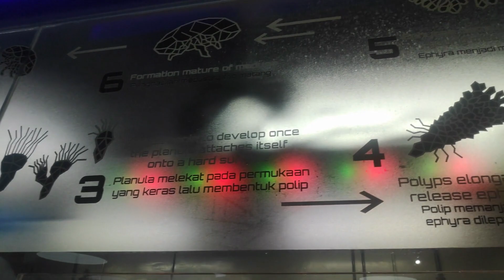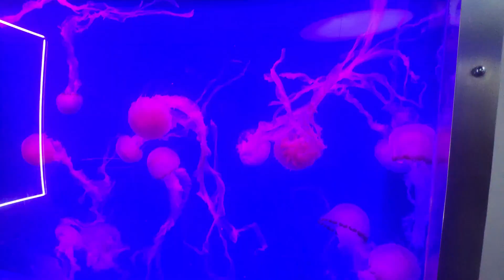Ever seen fishes of Vast Ocean in Aquaria KLCC in Malaysia- Full Video - Part2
Aquaria KLCC
,Kuala Lumpur
,Marine Life
,Underwater World
,Family-Friendly